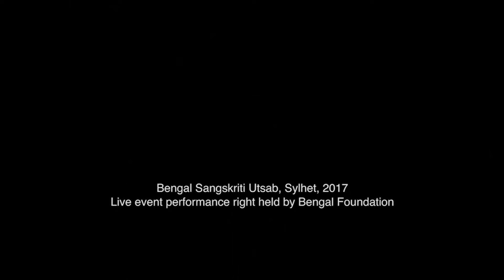Jagao pathike জাগাও পথিকে | Rajanikanta Sen | Laisa Ahmed Lisa I Recorded live in 2017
To encourage and cherish the practice of the arts, Bengal Foundation organised the Bangla Sangskriti Utsab, a 10-day cultural festival in Sylhet from February 22 to March 3, 2017. Over 400 poets-writers-singers-musicians-dancers-stage actors-craftspersons-painters performed and engaged in various kinds of programming at the festival, over the ten days.

This rendition of Rajanikanta Sen’s song ‘Jagao pathike o se ghume achetan...’, by Laisa Ahmed Lisa, was performed on stage at the Bangla Sangskriti Utsab, in Sylhet, in 2017.  The artist is accompanied on stage by musician Emamul Haque Omar on the Tabla; Ekram Hossain on the Percussion; Binod Roy on the keyboard;  Monwar Hussain Tutul on the Guiter; Moniruzzaman on the Flute.

Laisa Ahmed Lisa began her training in music under the guidance of her father Dr Mafiz Uddin Ahmed. She went on to learn the disciplines of classical music from Ustad Rabiul Hossain and Pandit Amaresh Roy Chowdhury at Rajshahi. Later, her prowess in Rabindra Sangeet flourished under the worthy guidance of Prof Ghulam Murshid, Waheedul Haque and Sanjida Khatun. She received the Rabindra Sangeet Sammilan Parishad awards, in the eighties. In 2007, she received the City Cell-Channel-i award. She has toured in Bangladesh and abroad and has released several albums until date. Lisa holds a Ph.D, and is currently Professor and Chair of the department of Biochemistry & Molecular Biology at Jagannath University, Dhaka.